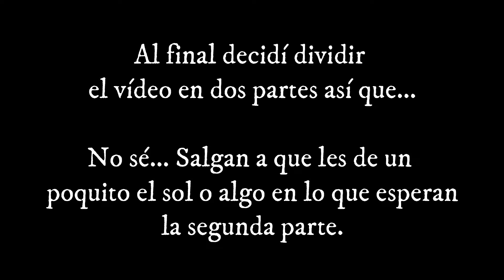Blazing Star - Ep.(1/2) - Soy el maldito amo